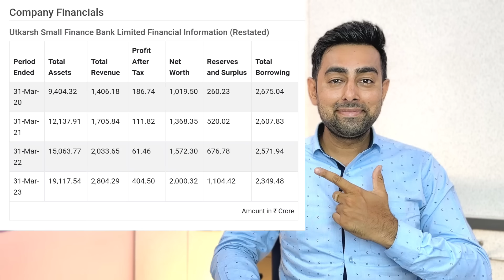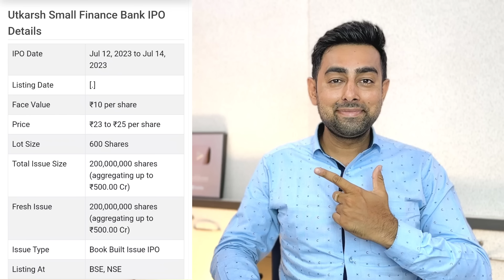Utkarsh Small Finance Bank IPO Review | Apply Or Not ? | Jayesh Khatri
Time Stamps:
0:00 Intro
0:22 Video Topics
0:48 GMP Today
01:48 Company Details
03:12 Financial
04:16 Peer Comparision
04:58 IPO Details
05:46 Apply Or Not?